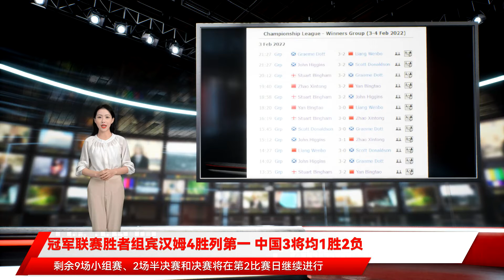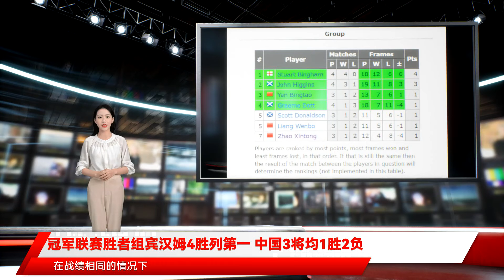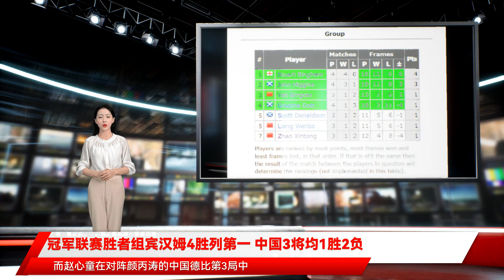冠军联赛胜者组宾汉姆4胜列第一 中国3将均1胜2负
2021年12月20-23日、2022年1月3-8日、2022年1月17-18日和2022年1月31日-2月3日 赛事邀请世界排名前25的球员参赛 小组赛将由7人一组组成 贾德-特鲁姆普、罗尼-奥沙利文、约翰-希金斯和 冠军联赛的卫冕冠军K-威尔逊是第一批受邀的选手 K-威尔逊和特鲁姆普进入第四组 而奥沙利文和希金斯都在第七组 经过7个小组的比拼 最终 梁文博、格雷厄姆-多特、赵心童、斯图尔特-宾汉姆、斯科特-唐纳尔森、颜丙涛和约翰-希金斯7名球员杀出重围 打进最终的胜者组 也就是冠军组 比赛分为小组循环赛阶段和半决赛、决赛 循环赛前4名将进入半决赛 球员按照积分、最多胜局数和最少负局数排名 如果仍然相同 则看球员之间的胜负关系 首日比赛共进行了12场小组赛 全部采用5局3胜制 其中 出战的3位中国选手全都取得了3战1胜2负积1分的成绩 3名中国选手中 率先出场的颜丙涛 首战在大比分2-1领先的情况下 被宾汉姆连扳2局 以57-44、9-84、71-1、0-136和39-53 大比分2-3被逆转 随后 他在与梁文博的中国德比中 轰出1杆破百和1杆90+ 以142-0、64-38和94-6 大比分3-0横扫胜出 但在对阵赵心童的中国德比中 他以82-0、0-73、0-143、86-0和45-59 大比分2-3告负 在战绩相同的情况下 他因胜局数多 而暂时排名小组第三 第二个出场的梁文博 首场轰出1杆80+和1杆60+ 以83-42、85-37和67-7 大比分3-0横扫唐纳尔森 第二场中国德比输给颜丙涛后 他又在第三场比赛中 以48-69、22-51、75-0、72-0和1-101 大比分2-3惜败多特 在战绩相同的情况下 他因胜局数少2个 暂时和唐纳尔森并列排名第五 最后出场的赵心童 首场进入状态较慢 以0-79、0-80、79-0和37-80 大比分1-3不敌希金斯 第二场 他依旧表现不佳 最终 以22-73、8-58和51-61 大比分0-3被宾汉姆横扫 遭遇两连败 在中国德比中险胜颜丙涛后 赵心童因胜局数仅有4局 而暂时排名小组倒数第一 除3位中国选手之外 宾汉姆以4战全胜积4分 暂列小组第一 希金斯以4战3胜1负积3分 暂居小组第二 多特以4战1胜3负积1分 排在小组第四 在这12场比赛中 共有6位球员打出了8杆单杆破百 其中 宾汉姆和多特各贡献2杆 唯一没有破百的就是梁文博 而赵心童在对阵颜丙涛的中国德比第3局中 轰出了单杆143分的本组到目前为止的单杆最高分 冠军联赛胜者组宾汉姆4胜列第一 中国3将均1胜2负 北京时间2月4日凌晨 2021/2022斯诺克冠军联赛胜者组率先结束了12场小组赛的比拼 出战的3位中国选手全部取得了3战1胜2负积1分的成绩 根据胜局数不同 颜丙涛暂列第三 梁文博和赵心童暂时排名倒数两位 此外 斯图尔特-宾汉姆4战全胜暂列小组第一 约翰-希金斯3胜1负暂居第二 格雷厄姆-多特4战1胜3负排第四 在单杆破百榜上 赵心童在对阵颜丙涛的中国德比第3局中 轰出了单杆143分的本组到目前为止的单杆最高分 剩余9场小组赛、2场半决赛和决赛将在第2比赛日继续进行 邀请赛版本的冠军联赛共分为7个小组以及胜者组 比赛在莱斯特晨边剧场举办 具体赛程为 邀请赛版